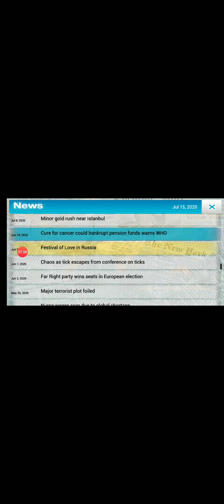Episode 1 of a virus game.😎😄😃😀😳😄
ep 1 of virus game.😳😄😃🎉🎊🎈😀